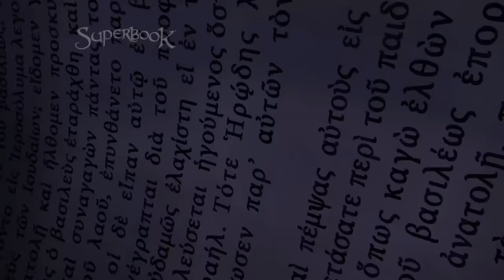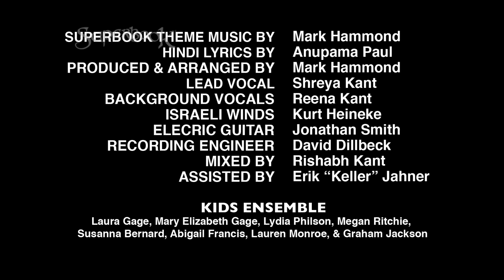नामान और दासी लड़की - भाग 3 कड़ी 5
एलीशा के निर्देशों का पालन करने के बाद नामान कोढ़ से ठीक हो गया.